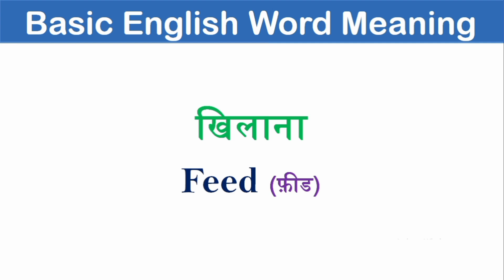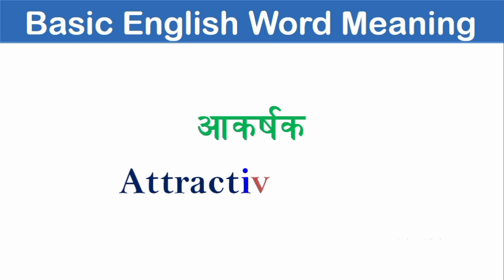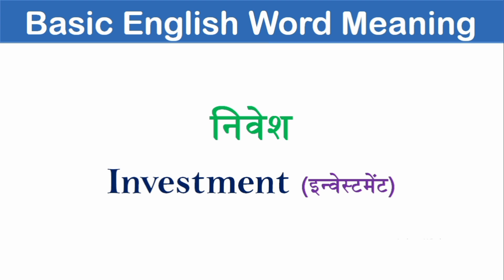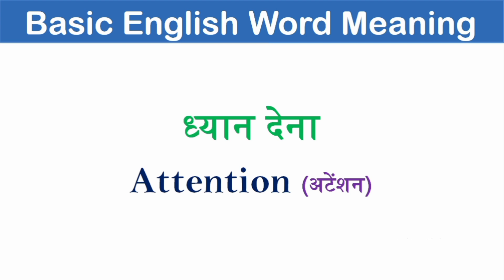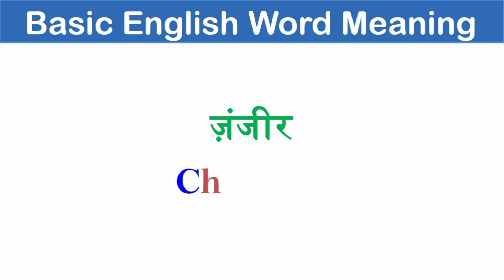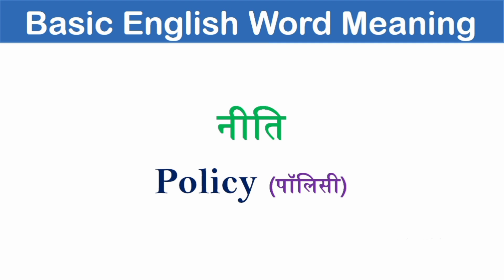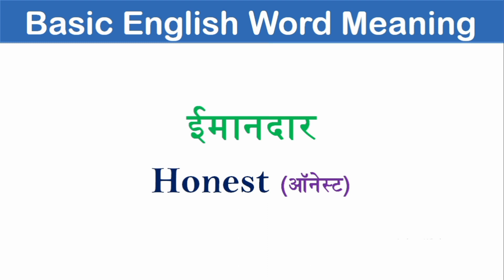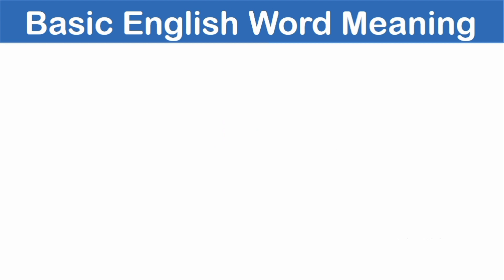200 Daily Use Word Meaning | Basic English Words for daily Use | short words in english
In today's video, you will learn the meaning of 200 basic words.
दैनिक जीवन में उपयोग होने वाले अंग्रेजी के 225 शब्द

word meaning
words meaning